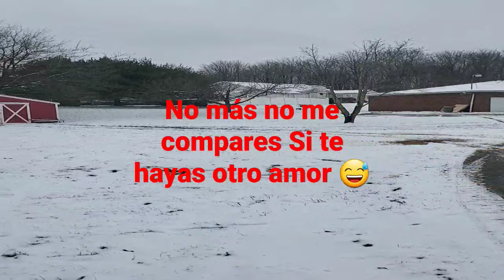🤠No más No Me Compares Si Te Hayas Otro Amor😅 Hablando De Niveles Yo Estoy En El Mejor 😎